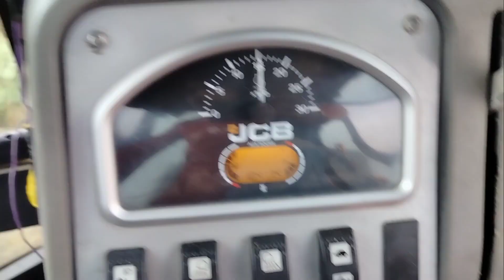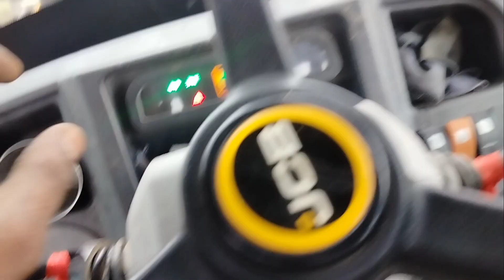JCB 3DX on road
NCS